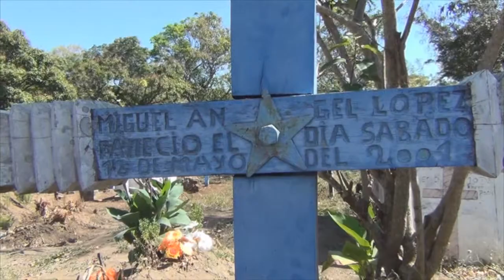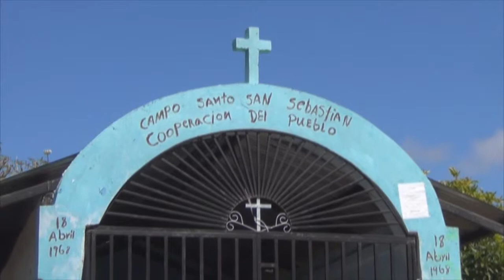Pobladores del Valle de La Laguna inconformes por administración de cementerio San Sebastián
Inconformes, se encuentran los habitantes de la Comarca el Valle de La Laguna, con el actuar de la directiva que administra el cementerio comunal San Sebastián, donde aseguran que no hay mantenimiento al Campo Santo.
En reunión ante la Comunidad, algunos directivos expusieron, de la pérdida de 60 recibos, sin conocer el monto de dinero, la destrucción de una de las páginas del libro de actas, y otros documentos que suman más de dos mil córdobas, Ellos señalan a Sebastiana Arias, quien no se pudo conocer sus declaraciones.
A las inconformidades, se le suman el posible saqueo en las tumbas, y que nadie hace nada, una de las bóvedas está abierta desde hace 22 días y ni la familia del difunto hace nada.
La Comarca Valle de la Laguna, se encuentra a siete kilómetro al sur de Masaya. En el cementerio San Sebastián es usado por Personas que habitan en otras comarcas aledañas.
Para Acción 10, les informó Allan Gutiérrez Paniagua.